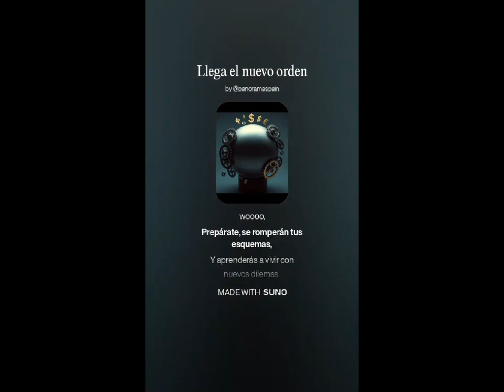IGNACIO CEMBRERO abre la serie ACTUAL GLOBAL en PANORAMA PODCAST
Este LUNES 25 DE NOVIEMBRE 2024 el periodista sénior
 será el invitado especial de ACTUAL GLOBAL serie de entrevistas premium que tendré el placer de conducir en PANORAMA. Cembrero es un implacable analista del norte de África, en especial MARRUECOS.

El salón de actos del Campus Universitario será el escenario, el próximo martes 26 de noviembre, a las 19:00, del acto solemne de apertura del curso académico 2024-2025 de la UNED Ceuta. Este evento reunirá a autoridades, profesores, estudiantes y personal administrativo, simbolizando el inicio de un nuevo ciclo académico en el centro educativo.

El acto estará presidido por Carlos Rontomé, director del Centro Universitario UNED Ceuta, acompañado por Pilar Orozco, consejera de Educación, Cultura y Juventud de la Ciudad Autónoma y presidenta del Consorcio Rector UNED Ceuta, y Cristina Pérez, delegada del Gobierno en Ceuta.

PANORAMA es una plataforma de impulso del derecho a la información libre y veraz, sin ánimode lucro, que coordina el periodista senior andaluz Pepe Contreras